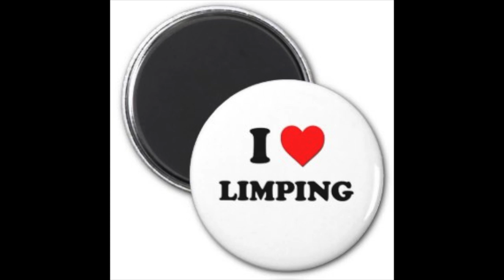LIMP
Nothing could have prepared me for the way I feel now I'm 30
I'm going bald and my shoulders are hairy
I'm all old and I'm sick of feeling like a wimp
I hit the gym and for a week I'm walking with a LIMP!!
I wrack my brains, where have the years gone?
So I decided to put it up in a song
I wish old age would cut me a little slack
I gotta bad - Biggity Biggity Biggity BACK!!
Say HI, and walk in like I've sh*t myself
Old Skool, me and my mates be
Early thirties, young in the 90's

LIMP LIMP - Bad back'll make ya
LIMP LIMP - A dodgy hip'll make ya
LIMP LIMP - Old age will make ya
Ahh Ahh!!

So now I'm like hold up
And I'm like AWWWW, every time I bend over
Been to the Doctor but she don't show me no love
YEH MY GP!!
Gave me Omega 3 and told me eat more runner beans
I go home and sit on the couch
I would have a bath but I can't get out
There's NO WAY, I'm ever doing that again
At this rate I will end up in a Zimmer Frame
I'm 32 and my birthday is next month
Me and my girlfriend.. Don't have sex much :(
I don't know what you heard about me
On the streets see me L-I-M-P

Chorus

Now, believe me when I tell you
Everyday I get more and more like Victor Meldrew
But it wasn't always like that
I used to be full of beans!!

I used to have it large but now I'm
OLD OLD!!
OLD OLD!!
OLD OLD!!
OLD OLD!!

I'm in my miggity - miggity - miggity - miggity - mid thirties
I'm in my miggity - miggity - miggity - miggity - mid - 30's!!